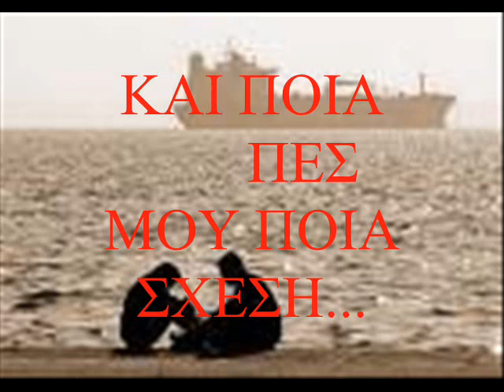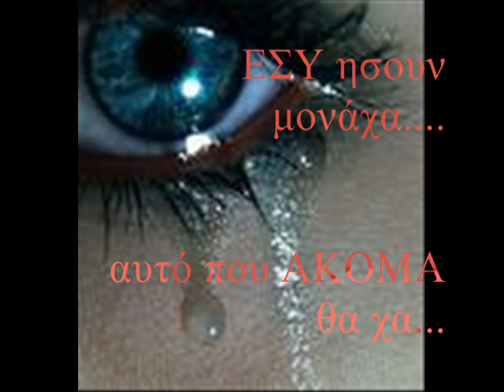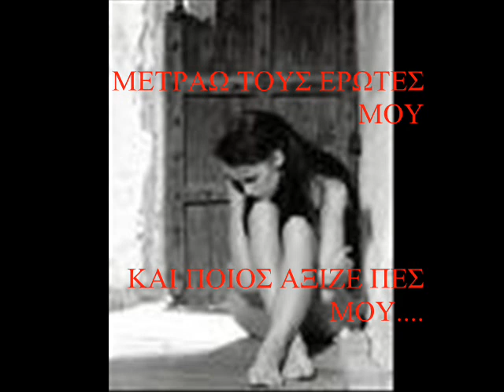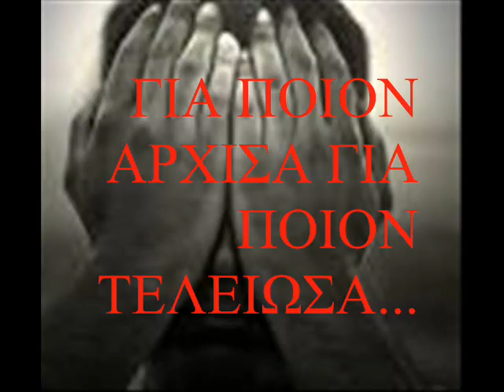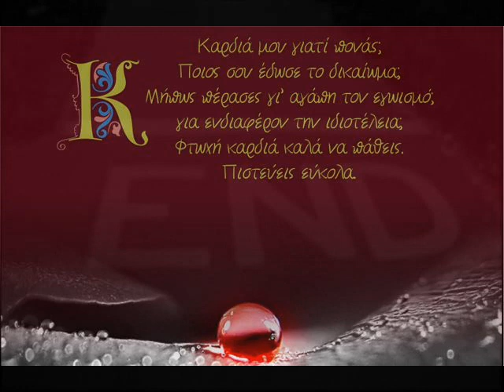ΚΑΝΕΙΣ LIVE- ΜΙΧΑΛΗΣ ΧΑΤΖΗΓΙΑΝΝΗΣ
kaneis den zei mazi mou,metraw ti dynami mou kai poia pes mou poia sxesi mporei na me xwresei???   created by komissa